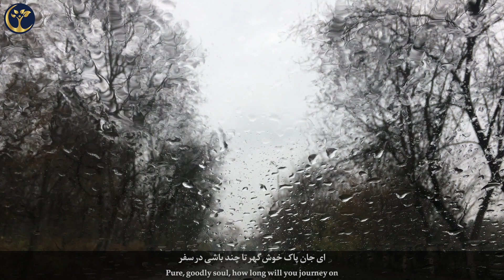وحی فقط برای پیامبران نیست/ مولانا Молана Шеъри форсӣ#sufism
هر لحظه وحی آسمان آید به سر جان‌ها
مولانا مقام والای انسان را در حدی می داند که اعتقاد دارد  مانند پیامبران هر لحظه به انسان وحی می شود.
 ولی انسان ها بخاطر اسارت در من ذهنی نمی توانند صدای وحی را بشنوند.
Rumi considers the high position of man to such an extent that he believes that like the prophets, man is revealed every moment.
  But people cannot hear the voice of revelation because of the captivity in the mind.

کاخر چو دردی بر زمین تا چند می‌باشی برآ

هر کز گران جانان بود چون درد در پایان بود

آنگه رود بالای خم کان درد او یابد صفا

گل را مجنبان هر دمی تا آب تو صافی شود

تا درد تو روشن شود تا درد تو گردد دوا

جانیست چون شعله ولی دودش ز نورش بیشتر

چون دود از حد بگذرد در خانه ننماید ضیا

گر دود را کمتر کنی از نور شعله برخوری

از نور تو روشن شود هم این سرا هم آن سرا

در آب تیره بنگری نی ماه بینی نی فلک

خورشید و مه پنهان شود چون تیرگی گیرد هوا

باد شمالی می‌وزد کز وی هوا صافی شود

وز بهر این صیقل سحر در می‌دمد باد صبا

باد نفس مر سینه را ز اندوه صیقل می‌زند

گر یک نفس گیرد نفس مر نفس را آید فنا

جان غریب اندر جهان مشتاق شهر لامکان

نفس بهیمی در چرا چندین چرا باشد چرا

ای جان پاک خوش گهر تا چند باشی در سفر

تو باز شاهی بازپر سوی صفیر پادشا
 Poet Rumi (Molana / Molavi) مولوی
 Ghazal No:  26
Translation:َArberi
Recited by drzeynabnowruzi
Recited by drzeynabnowruzi wisequotes# Poem rumiquotes rumi poetry#
Persian [English subtitle]Молана Шеъри форсӣ#
Mystic Mysticism love sufism#